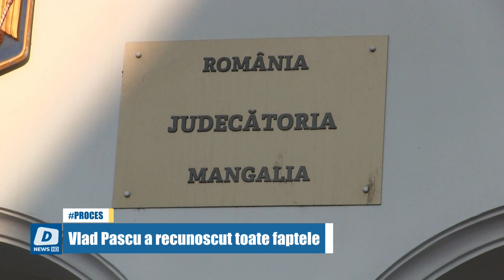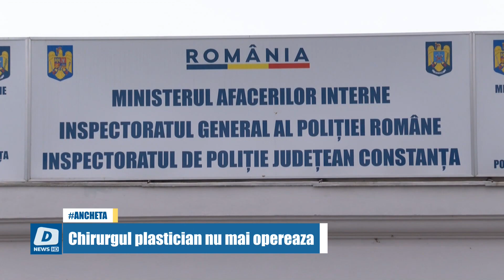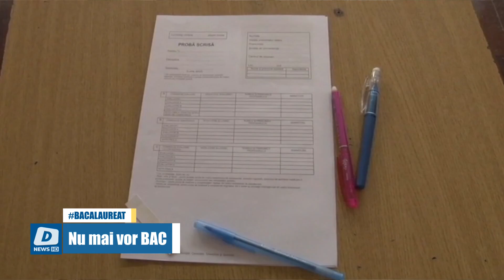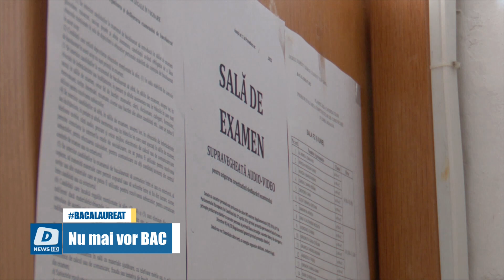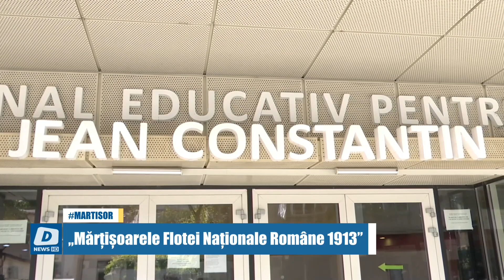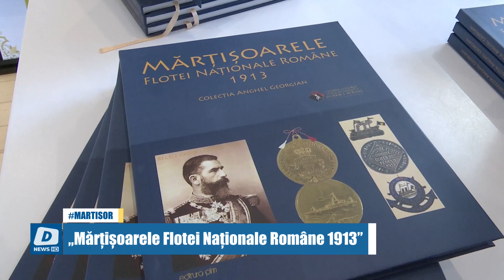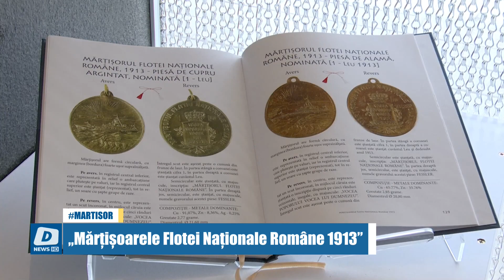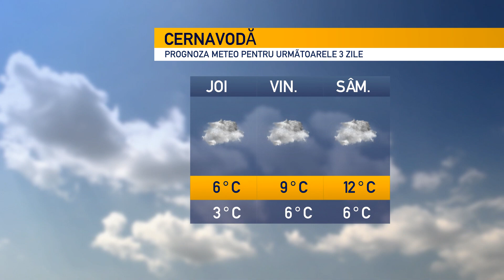!!DOTTO NEWS - 14 Martie 2024 | jurnalul orei 19:30!!